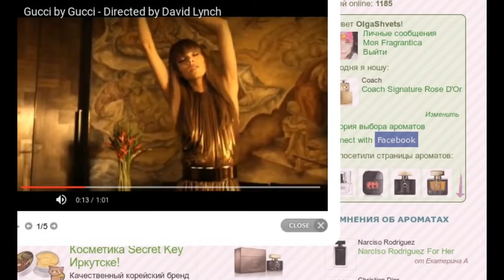GUCCI BY GUCCI ОБЗОР И КРИТИКА РЕКЛАМЫ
Ссылки на инстаграм участвующих моделей
Верхние ноты: гуава и груша; нота сердца: цветок Тиаре; ноты базы: пачули, Мускус и мед.